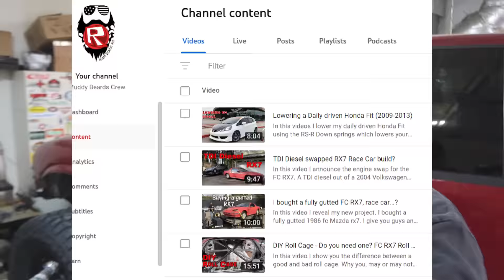Don't Off Road with a C-Channel Frame without watching this!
In todays video the S10 gets tested to its limits! I just got back from the Oregon BDR trail with @DirtLifestyle and  @Powerstop.This was a 1400 mile shakedown run on The freshly built Chevy S10 Straight axle swapped Rock lander. Before I broke my frame in half!!  The truck was performing awesome just eating up the snow, sand, desert, rocks and was comfortable to camp out of for 10 days. As you will see in this video there is some fine tuning to do! Before you offroad with a C-Channel frame consider what I go over in this video. It creates some unique issues and fixes.

Amazon Store